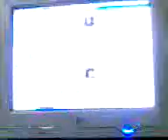Asenjo armando pc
Este chico es leonardo asenjo, su cara engaña, es un pibe brillante